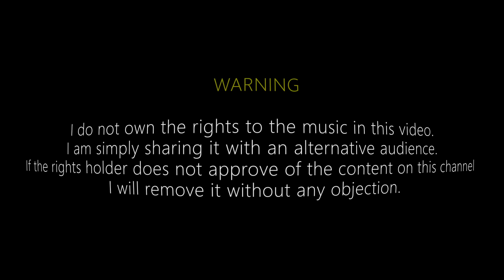REQUI3M - LIT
➥ REQUI3M ⤵

👨‍💻 Aprenda a editar da melhor maneira e aumente suas visualizações! ⤵

🎵 If you enjoyed the music, support the creator!

🎬 The channel will have a playlist with all posted songs up to now.